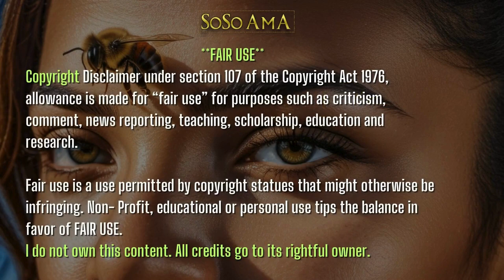🐝 Zoned in on - Papa Loko🌳